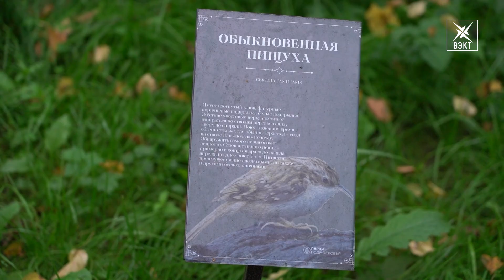За впечатлениями в Воскресенск! Возобновились экскурсии в рамках программы «Активное долголетие»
В Воскресенске в рамках губернаторской программы «Активное долголетие» возобновились экскурсии. В наш город приехали гости из Подольска и Реутова. Что понравилось им в Воскресенске? Своими впечатлениями они поделились с нашим корреспондентом.